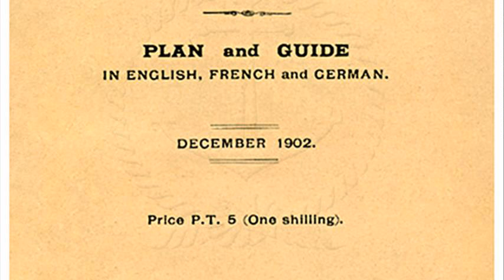Giza Zoo gardens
giza zoological gardens egypt
giza zoological gardens